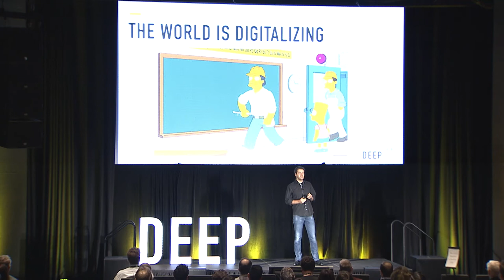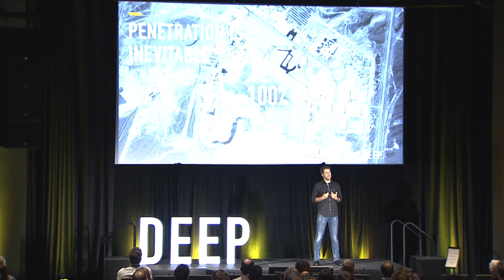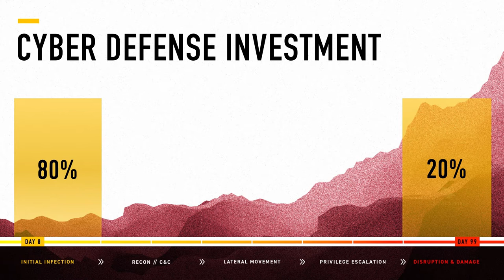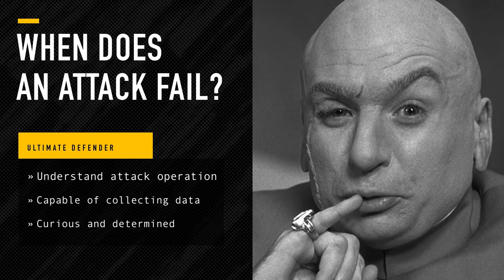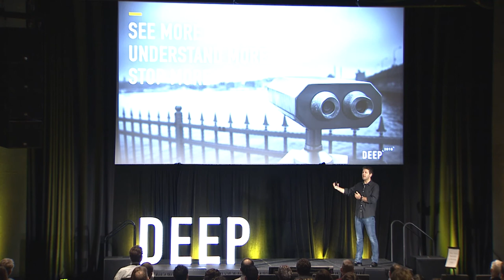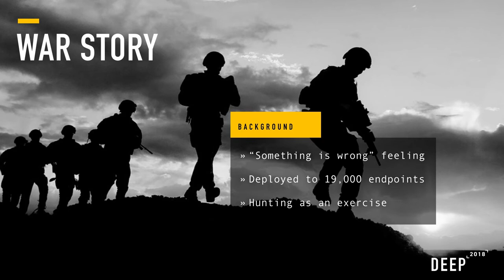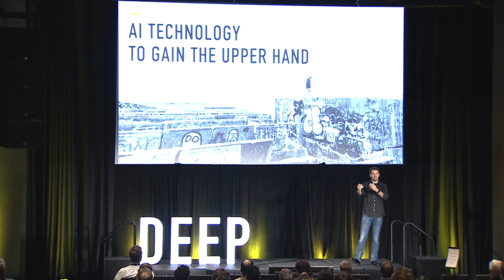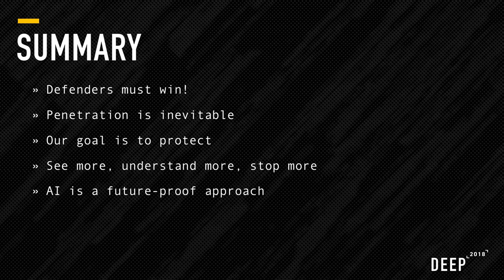DEEP 2018: Lotem Guy